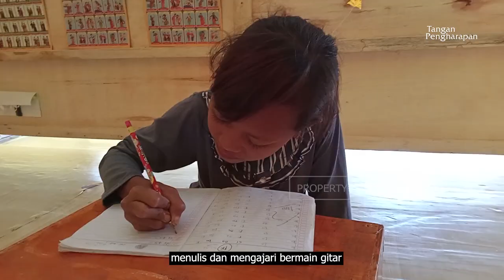Perjuangan Guru Pedalaman